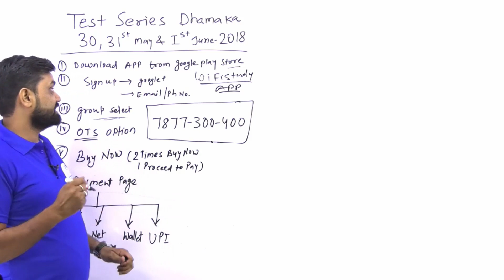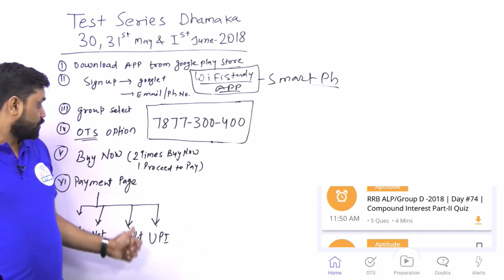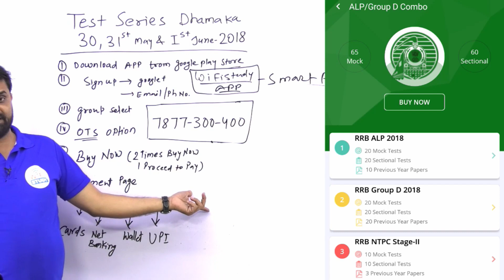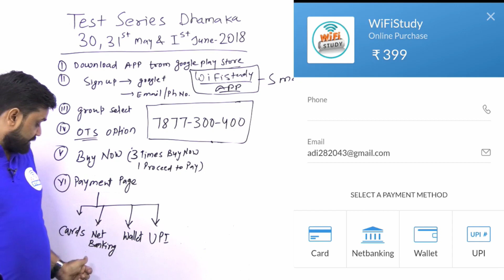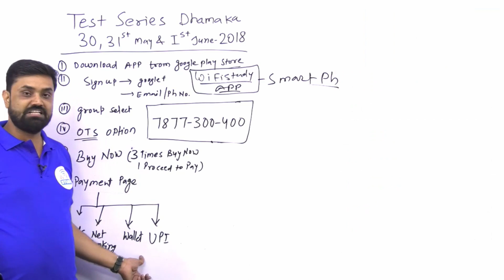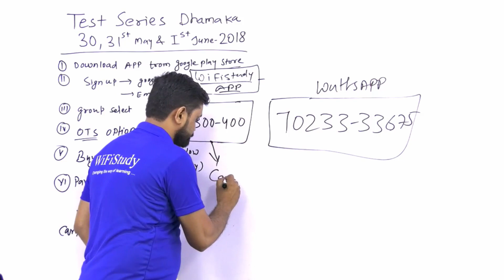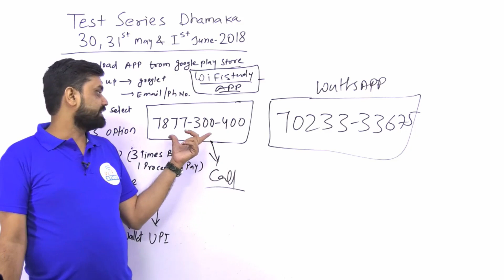WiFiStudy TEST SERIES धमाका ऑफर (50% OFF) - आपको TEST SERIES कैसे मिलेगी जानिए इस VIDEO में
Note: - ध्यान रहे यह ऑफर सिर्फ 1 जून तक है जल्दी कीजिए कहीं यह मौका हाथ से ना निकल जाए

Morning Shows
6 AM - Current Affairs MCQ's - Ram Sir
7 AM - Editorial Analysis - Ram Sir
8 AM - Current Affairs - Bhunesh Sir
8:30 AM - Vocab Express - Bhunesh Sir

Railway
10 AM - Reasoning - Hitesh Sir
11 AM - Maths - Sahil Sir
12 PM - GS - Vivek Sir

Bank
1 PM - English - Sanjeev Sir
2 PM - Maths - Sahil Sir
3 PM - Reasoning - Hitesh Sir

SSC
4 PM - Maths - Naman Sir
5 PM - Reasoning - Hitesh Sir
6 PM - English - Harsh Sir
7 PM - GK - Bhunesh Sir

Rajasthan GK
8 PM - History/Culture by Praveen Sir
9 PM - Geography by Rajendra Sir

Technical Classes
9 AM - Civil - Nikhil Sir
10 PM - ME - Neeraj Sir

Marathon Class
11 PM - UP Police by Vivek Sir